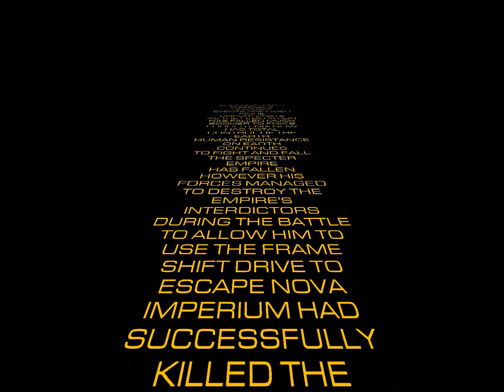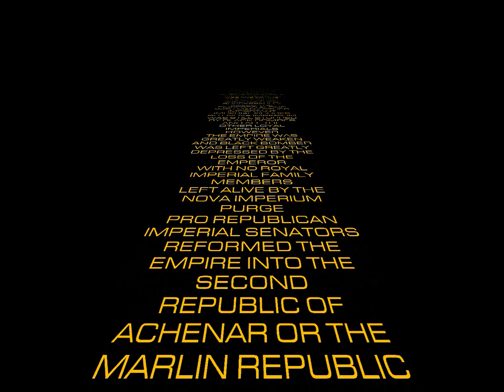TF2 15 AI Empire At War Generation Zero